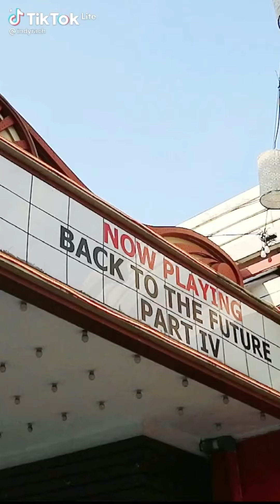Kelakuan bobrok indyrach😂 Tiktok